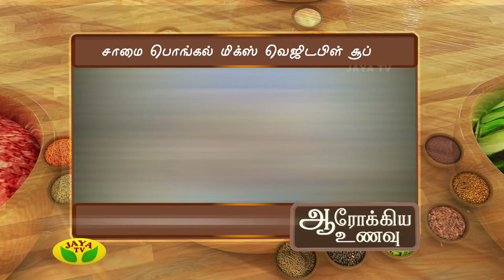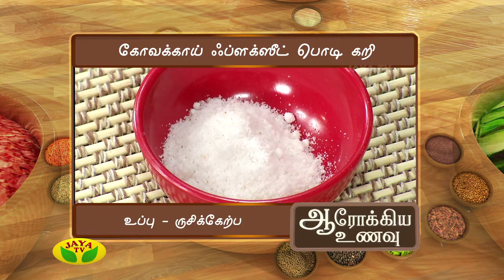Aarokiya Unavu- Episode 121 On Wednesday, 28/02/18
Preparation Of Saamai Pongal Mix Vegetable Soup & Kovakkai Flexi Podi Kari